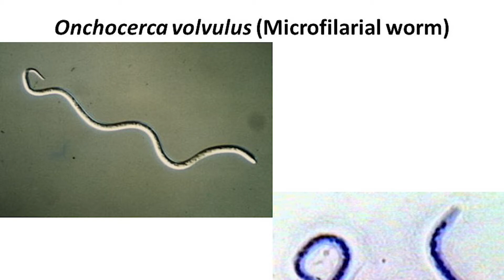Кивательный Синдром | Болезнь ПРЕВРАЩАЯЮЩАЯ африканских ДЕТЕЙ в "ОВОЩЕЙ"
Кивательный синдром.
Редкое заболевание неизвестной природы, встречающееся исключительно в небольшом районе восточной Африки: на юге Южного Судана, севере Уганды и южных районах Танзании. Болезнь поражает в основном детей в возрасте от 5 до 15 лет.

Синдром получил своё название из-за характерных кивательных движений головой, наблюдающихся во время припадков.  Первые случаи были зарегистрированы в отдалённых горных районах Танзании в 1962 году. Однако резкое увеличение числа заболевших и повышение интереса к заболеванию наблюдалось с 1980-х годов, когда болезнь попала в Судан. По состоянию на 2011 год заражены тысячи жителей Южного Судана.

Основным симптомом заболевания являются характерные припадки, наблюдающиеся у больных детей. Во время приступа взгляд ребёнка безразличен и неподвижен, при этом наблюдаются патологические кивательные движения головой каждые пять-восемь секунд. Типичный приступ продолжается несколько минут. МРТ показывает, что мозг больного атрофируется, повреждается гиппокамп и нейроглия. Ребёнок с кивательным синдромом заметно отстаёт от сверстников в физическом и интеллектуальном развитии. Распространена гипотеза паразитарного происхождения болезни. Вероятным кандидатом в возбудители является онхоцерк червь-нематода, переносимый мошками. Исследования проведённые в Южном Судане, показали, что патологические кивания чаще наблюдаются у детей, в крови которых имеется паразитарная инфекция. Однако исследования, проведённые другой группой в Танзании, опровергают прямую связь между синдромом и наличием в теле паразитов.

1. Поделитесь ссылкой на это видео со своими друзьями.

Кивательный синдром. Болезнь ПРЕВРАЩАЯЮЩАЯ африканских ДЕТЕЙ в "ОВОЩЕЙ" | Самые странные эпидемии